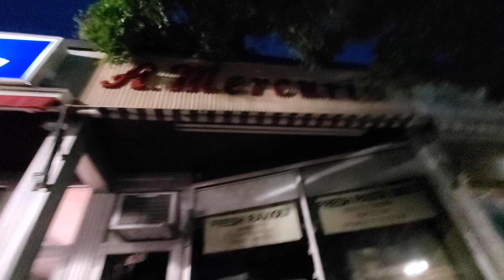Strolling Mamaroneck avenue to Karaoke